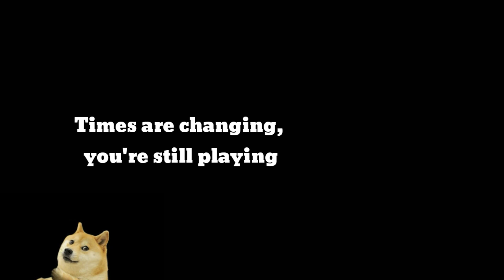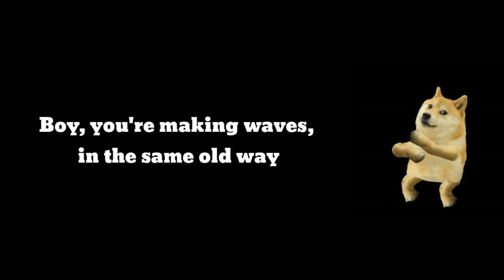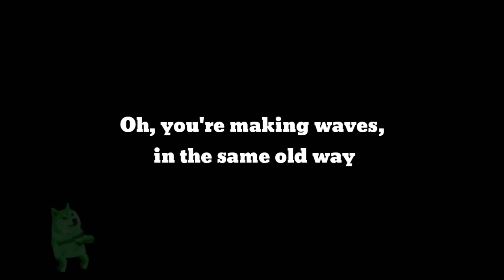The Electric Swing Circus – Mr Magpie | Lyrics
[Information]
┊ ┊ ┊ ✯ Song: Mr Magpie
┊ ┊ ★ Group: The Electric Swing Circus
┊ ✯ Album: It Flew By
★ Year: 2017